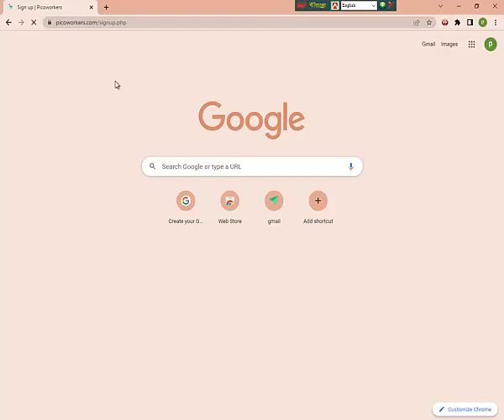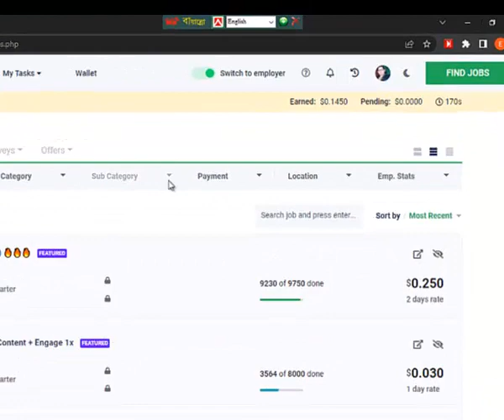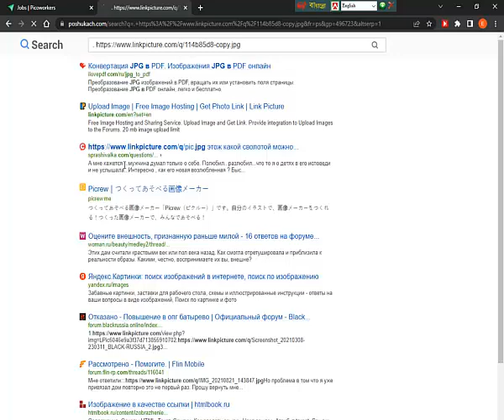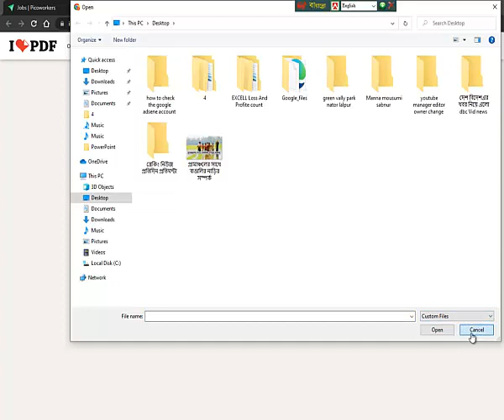Picoworkers account create bangla 2025 I Picoworkers bangla tutorial,Part-9#mozahid360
Picoworkers account create bangla 2025 I Picoworkers bangla tutorial, Part-9

Taq chanel :
mozahid360,mozahid,mozahidbd,muzahid,mozahid sir,mozahid tech,;